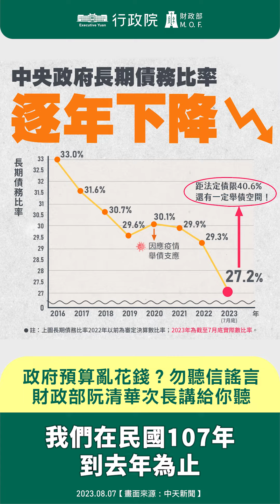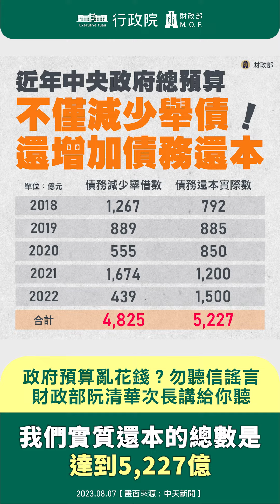112.8.7財政部阮清華次長時事回應｜「政府預算亂花錢？」謠言勿輕信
112.8.7財政部阮清華次長時事回應｜「政府預算亂花錢？」謠言勿輕信